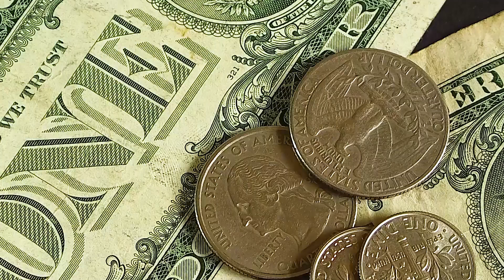Que es el SANEAMIENTO AMBIENTAL 💦👨‍👩‍👧‍👦 y cuáles son sus componentes 😷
En este video veremos los componentes del saneamiento ambiental y las áreas indisciplinares que lo conforman